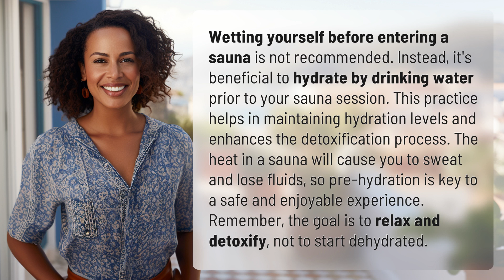Should I wet myself before sauna?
Hydrate, Don't Wet: Sauna Tips for a Safe and Relaxing Experience 👉 Hydrate, Don't Wet 👉 Discover why wetting yourself before entering a sauna is not recommended and learn the importance of hydrating before your sauna session. Stay safe, relax, and enhance the detoxification process with these helpful tips.

Laura S. Harris (2024, February 13.) Should I wet myself before sauna?
    🌐 AskAbout.video